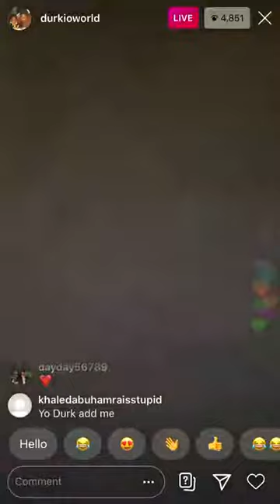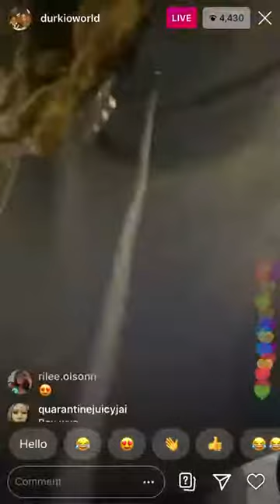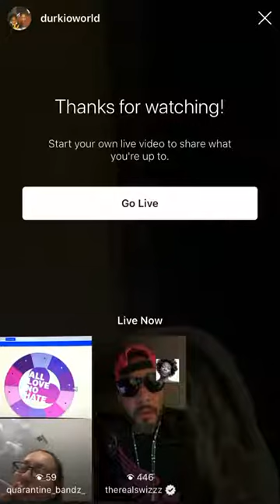Lil Durk IG Live!!! 9/6/2020